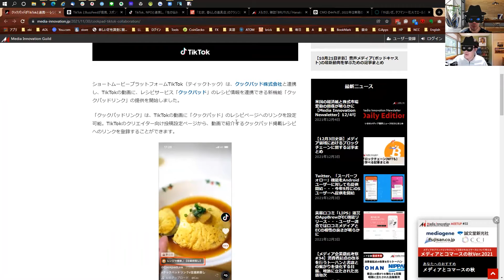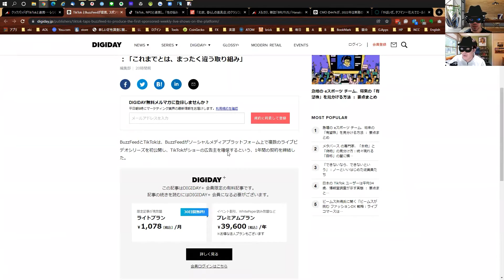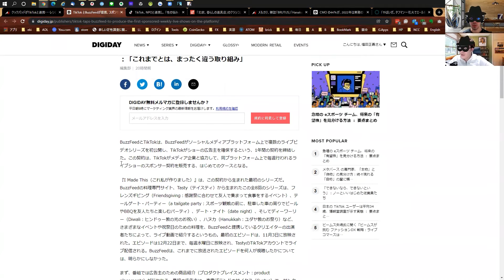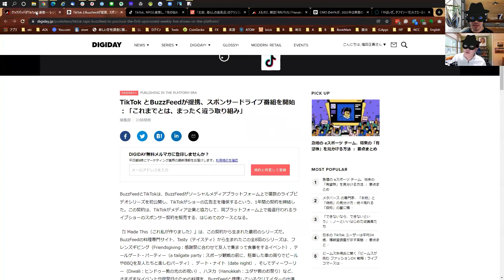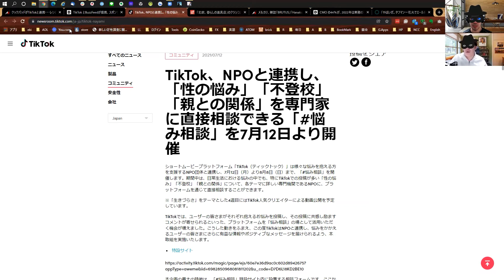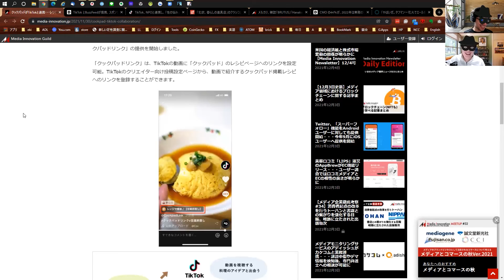TikTokのビジネスアライアンス マケラジ 【役に立たないマーケティングラジオ】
クックパッドがTikTokと連携・・・レシピページへのリンク設定で献立の悩みを解決

TikTok とBuzzFeedが提携、スポンサードライブ番組を開始 ：「これまでとは、まったく違う取り組み」

TikTok、NPOと連携し、「性の悩み」「不登校」「親との関係」を専門家に直接相談できる「悩み相談」を7月12日より開催

この番組はマーケティングのお話を中心にする放送です。

毎回テーマやニュースをもとにマークとまじーがあーでもないこーでもないと伝えていきます。

マーク/マーケティングの先生
マーケティング成功の鍵は基礎の反復サングラスをかけた顔 / 作編曲家 → オーバーチュア(外資) → Yahoo → 起業 → 会社をバイアウト → マーケティング塾運営 / 複数の会社でマーケティング顧問 / 専門はwebマーケとブランド戦略と価格戦略 / たまに大学院でWebマーケティング戦略講義

まじー/Voicy中の人
ビジネスプロデューサー / 奈良県→渋谷のベンチャー下積み10年→独立→上場企業、スタートアップへjoin